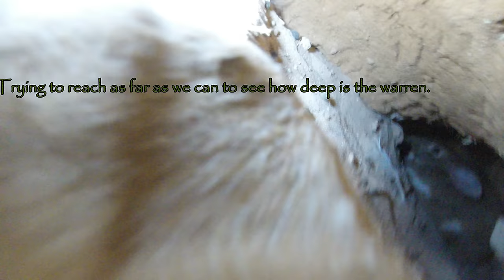An adventure inside a rabbit's warren HD - GoPro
Co-Producer: Ammar khali Al-Hajj Issa

Special guest: Faisal my homie Al Baitouni

GowildGopro